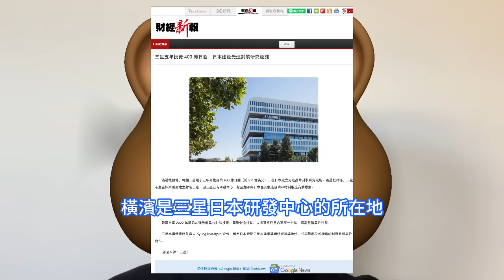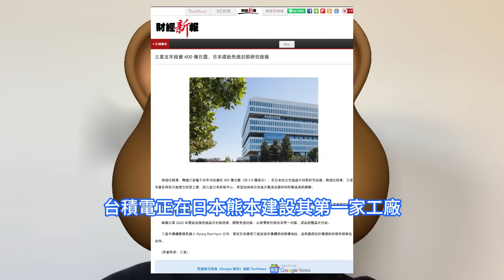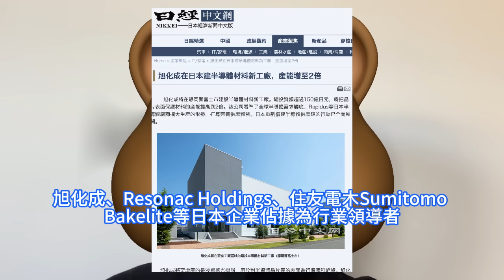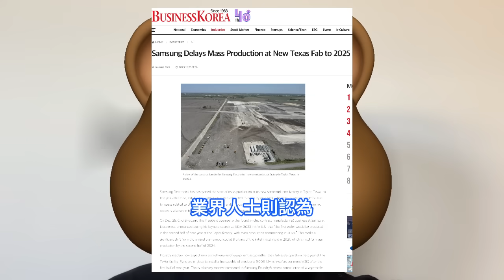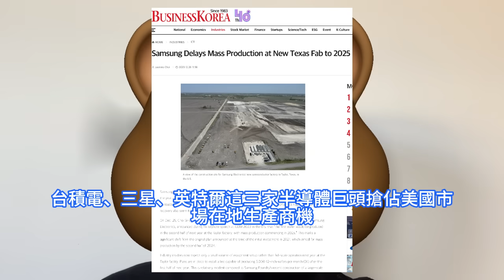突遭重挫！三星美國得州晶片廠極難量產，台積電亞利桑那州晶圓廠竟為此欣慰哭。非美系半導體廠凸顯困局，英特爾的地主優勢明顯。另正在橫濱市日本建立先進封裝研究中心，旭化成將在日建設半導體材料新工廠。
三星致力於與日本同行共同開發晶片封裝技術。截至10月，三星表示已獲得來自國內外多個高效能運算客戶的許多先進封裝訂單。與此同時，日本旭化成公司宣佈，將在靜岡縣富士市建設半導體材料新工廠，總投資額超過150億日元。根據日本橫濱市的一份公告，三星電子將在五年內投資約400億日元折合2.8億美元，在日本建立一個先進晶片封裝研究中心。三星2021年宣佈投資泰勒市建廠時，原本規劃2024下半年開始量產，如今面臨延遲至少半年的狀況。